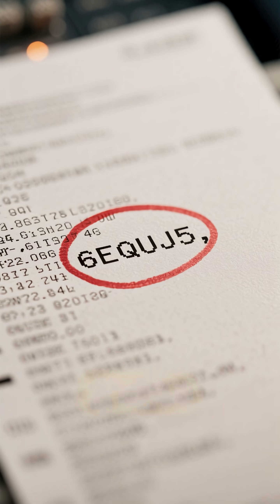The Space Signal We Heard Once… and Never Again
In 1977, astronomers captured a 72-second signal from deep space. It was so unusual, one scientist circled it and wrote a single word: WOW!

The mysterious “WOW! Signal” has never been detected again. No star, planet, or satellite has ever explained it. To this day, it remains one of astronomy’s greatest mysteries.